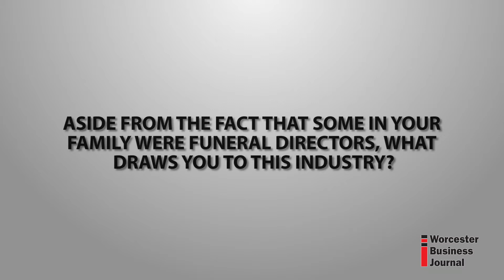Shop Talk - John Heald, Heald & Chiampa Funeral Directors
Q&A with John Heald, Funeral Director & Partner of Heald & Chiampa Funeral Directors in Shrewsbury. John discusses why he is drawn to the industry, how the industry has changed over the past 25 years, and how he tries to "reinvent" funeral services.